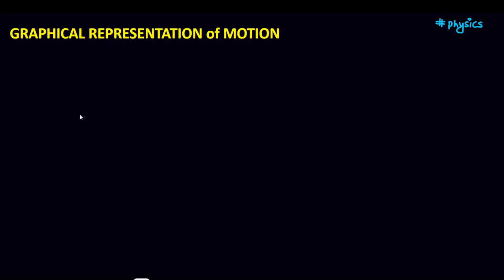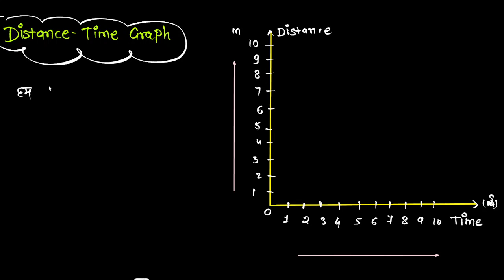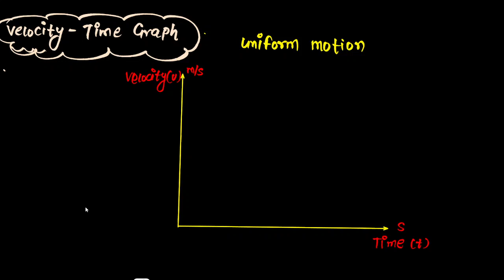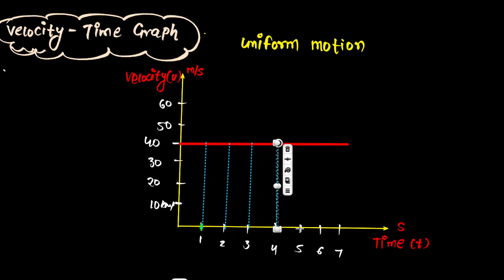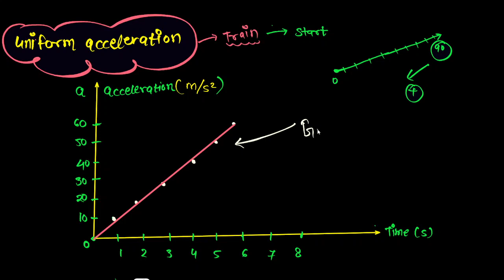GRAPHICAL REPRESENTATION OF MOTION